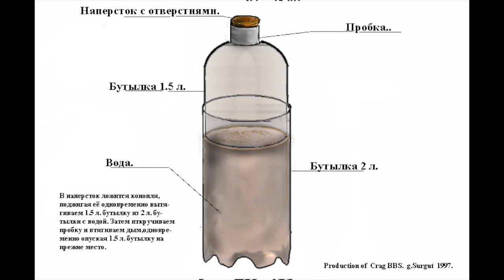cAndy - CHERKASSKII HAZE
cAndy prod.